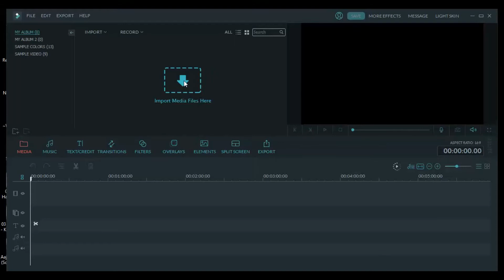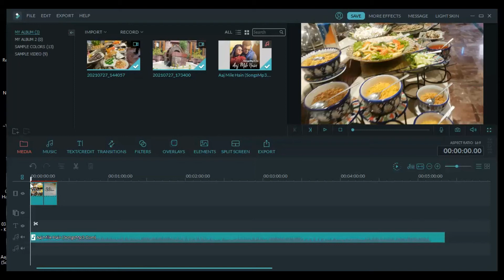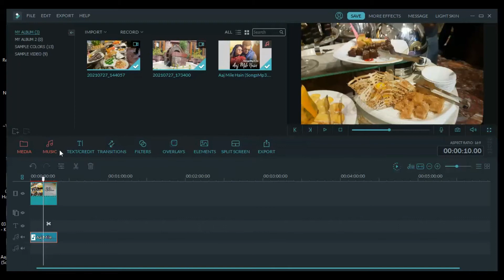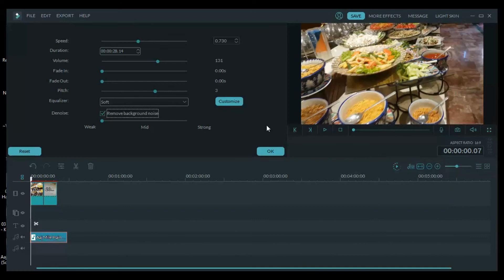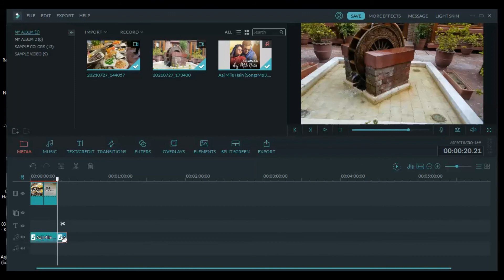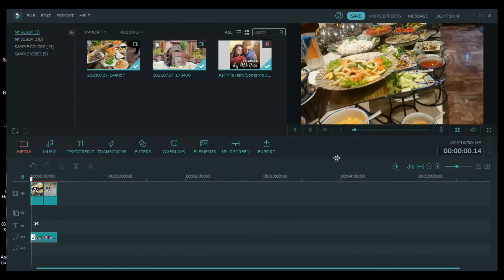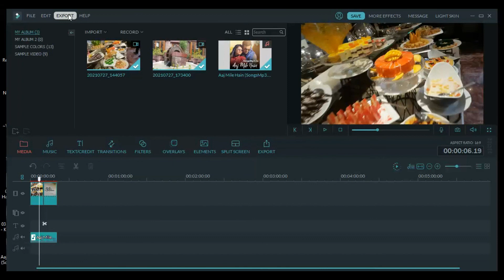How to Add Music / Song in Wonder share Filmora Zimmi Guider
addmusictovideo. com,filmora tutorial,add music in filmora